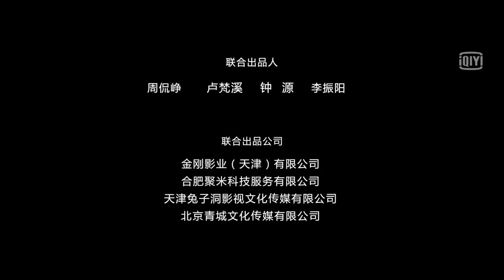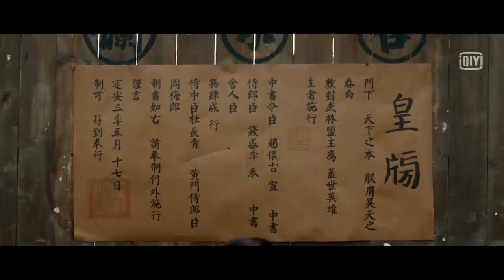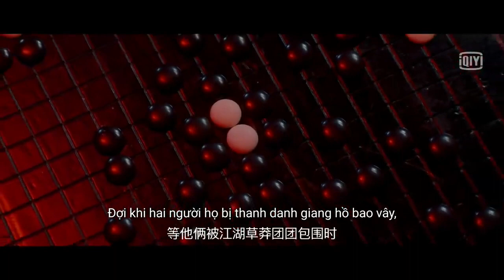Anh Hùng Cái Thế | Phim Lẻ Hay 2020 | Phim Kiếm Kiệp Cổ Trang Trung Quốc - Ngộ Không Chuyển Sinh